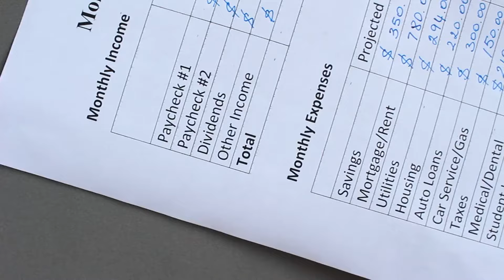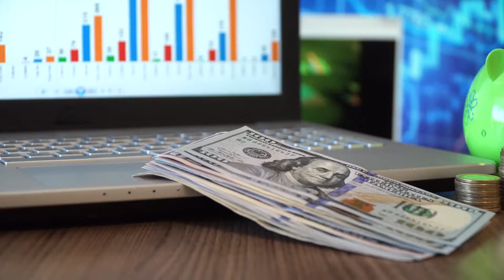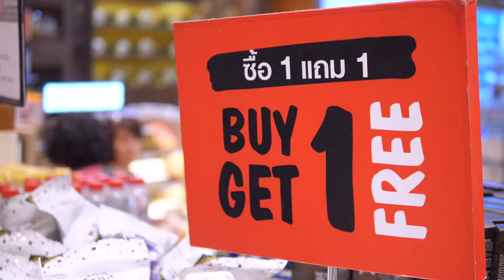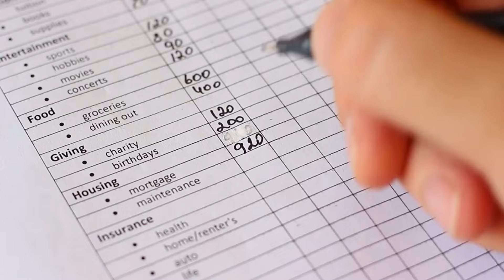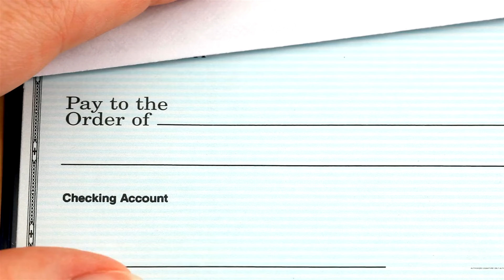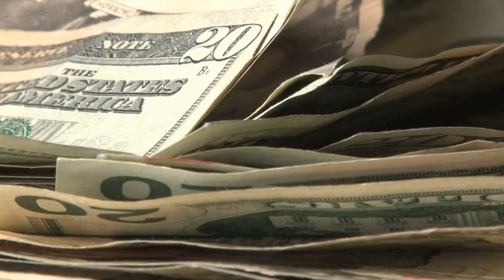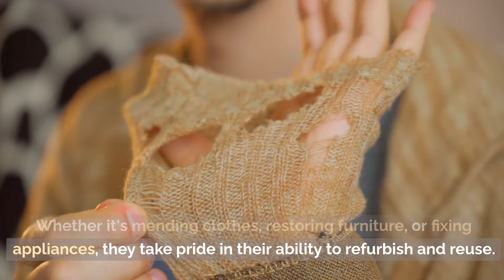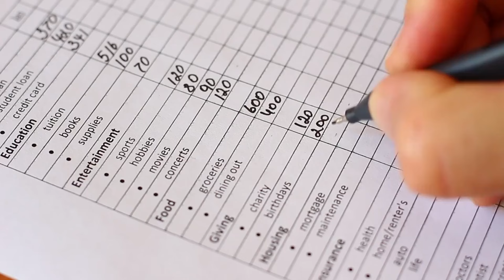17 Things Frugal People NEVER Do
17 Things Frugal People Never Do. Every frugal person has their own way of approaching how to live the frugal lifestyle. They may do things differently, but there are things that all of them never do at all costs.

Watch "EFFECTIVE Habits to LIVE BELOW YOUR MEANS with this Simple Hack!"